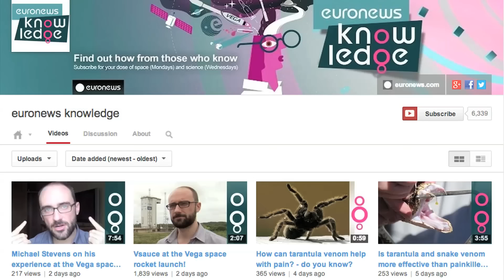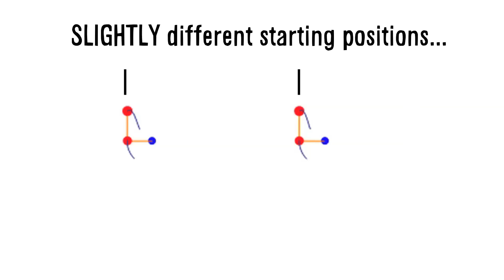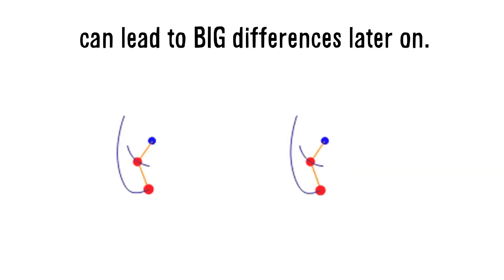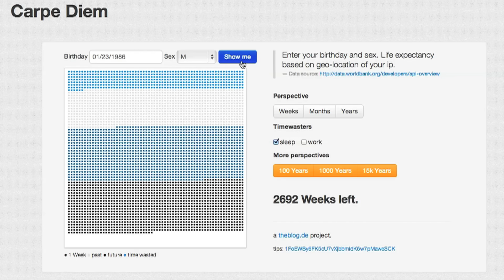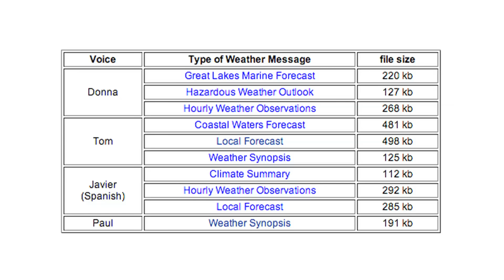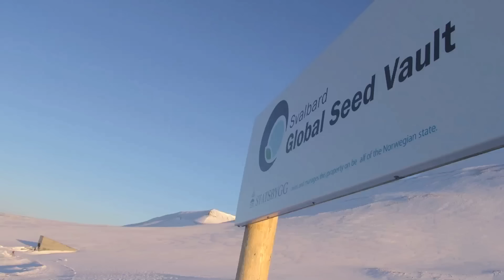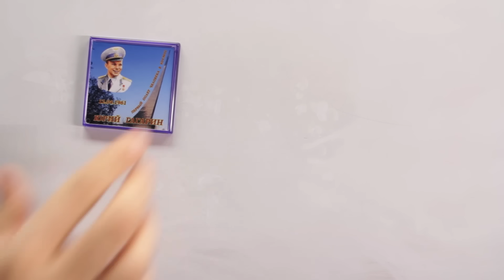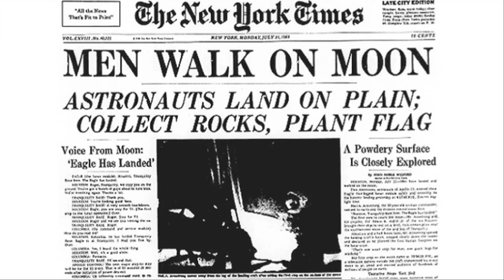If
"Death By Black Hole" book